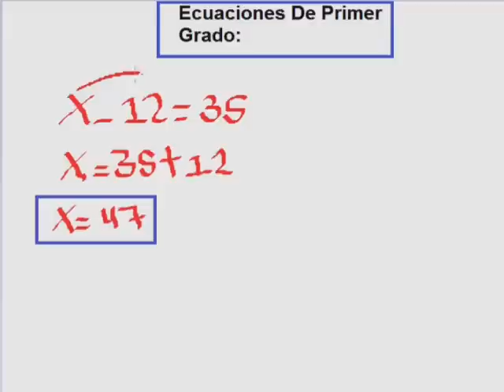6 Ejemplos De Ecuaciones De Primer Grado.